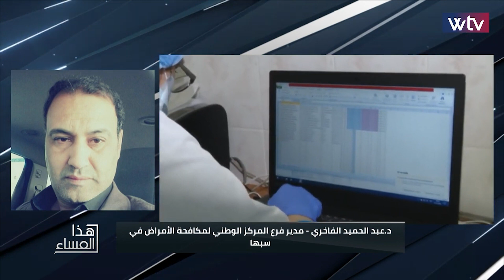برنامج هذا المساء | لقاح كورونا في ليبيا.. سيكون اختياريا أم إجباريا؟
لقاح كورونا في ليبيا.. سيكون اختياريا أم إجباريا؟| شاهد ما قاله عبدالحميد الفاخري مدير فرع مركز مكافحة الأمراض لبرنامج هذا_المساء مع رغدة إبراهيم

تردد WTV على نايل سات:
11096 HD | أفقي | 27501 | 5/6